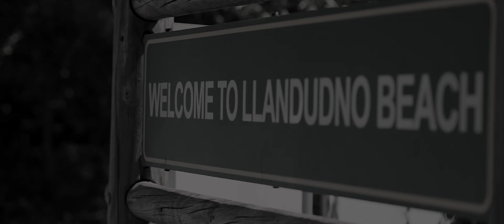SOUL on Llandudno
SOUL on Llandudno is the ideal destination for the luxury traveller.

If you are looking for exquisite taste, hospitality and luxury comfort - take the route to our 6-suite holiday home in the beautiful Llandudno area in Cape Town.

Each suite comes with its own unique feature ranging from cinema lounges, private balconies to exclusive jacuzzi facilities. Our ocean views are absolutely dreamy and can be enjoyed from every suite and every angle.

We can't wait to welcome you and give you your SOUL-experience.